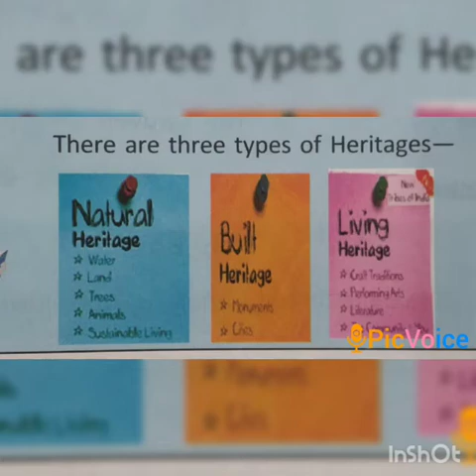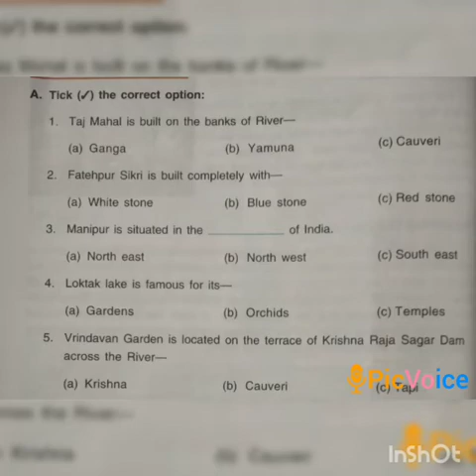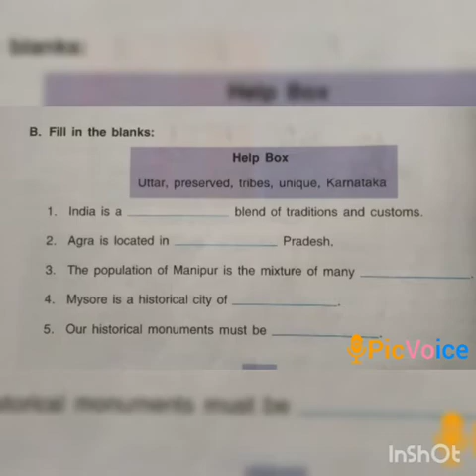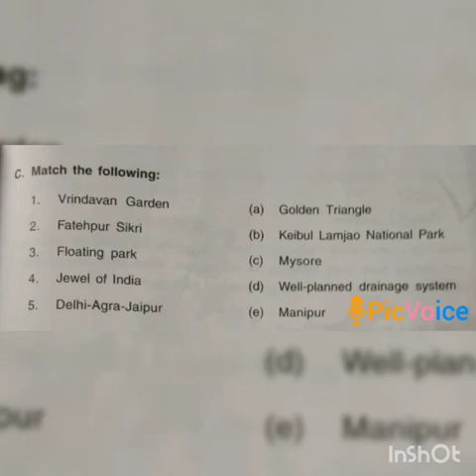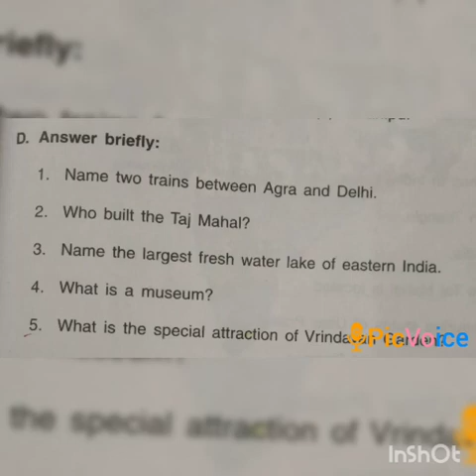Ch - Exploring India ( Ex - A ,B ,C & D)